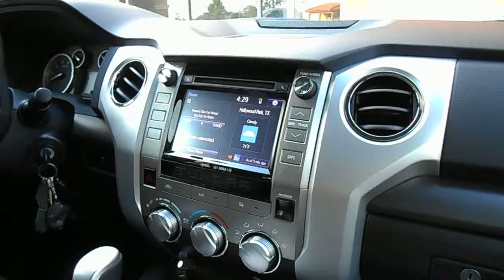Testing the camera